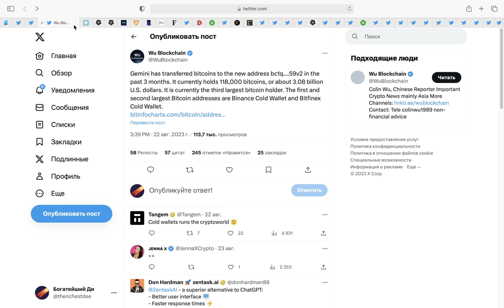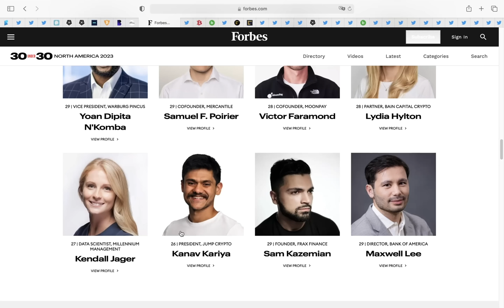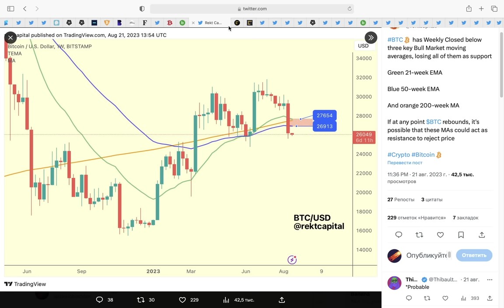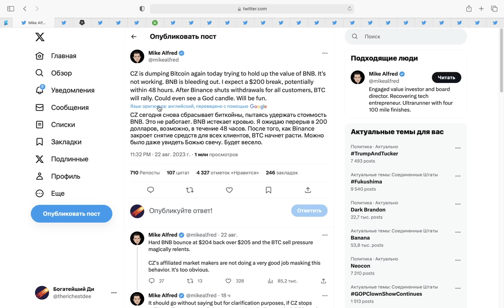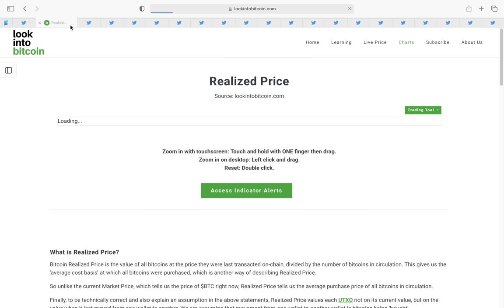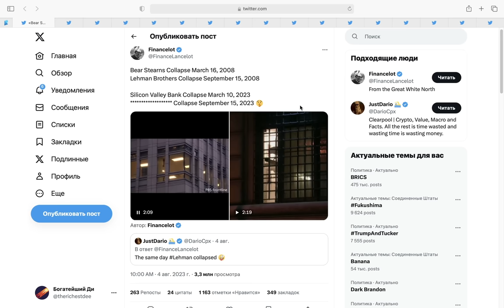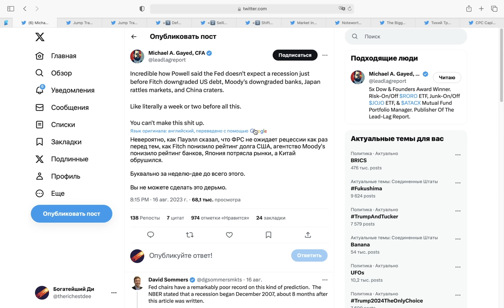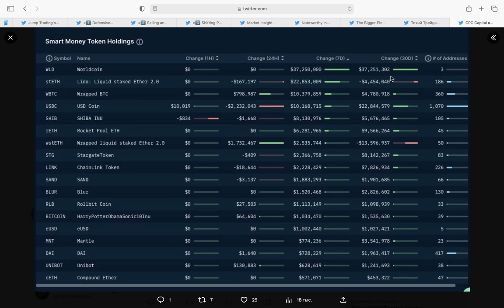BLACKROCK ТАЙНО ПОКУПАЕТ БИТКОИН!!! Binance валит рынок ради BUSD. Банки готовят ОБВАЛ 15 СЕНТЯБРЯ.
00:00 Таинственный кит купил 118 000 Биткоинов
01:16 Кто такой Jump Trading?
01:45 Профессиональный манипулятор (например, на Terra Luna)
02:23 Секретный инструмент Blackrock, Vanguard, Arc Invest и других
03:28 Биткоин ниже ключевых уровней поддержки. Важные цели.
04:17 Биткоин перепродан как во время коронавируса в 2020
05:14 Самый большой отток Биткоина с Бинанса за 3 месяца
05:35 Киты Coinbase покупают с наценкой 3%
05:51 CZ продает Биткоин, чтобы спасти Binance Coin
06:46 США против Бинанса из-за нарушения санкций (Сбербанк и Тинькофф)
07:21 Долгосрочные и краткосрочные инвесторы
07:51 Реализованная цена Биткоина
08:31 charles schwab - новый lehman brothes 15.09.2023?
09:49 Даунгрейд американских банков. Кризис банков.
11:11 Что делают маркет-мейкеры? Что продают и что покупают?